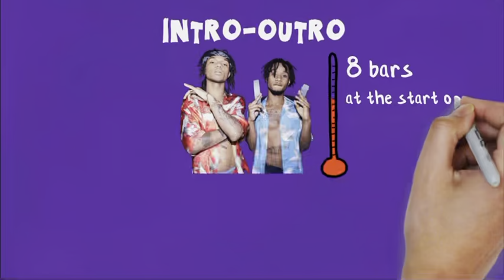Hip Hop Songwriting on Outschool with JoiBeatz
Hip Hop Songwriting for Kids / Session 1